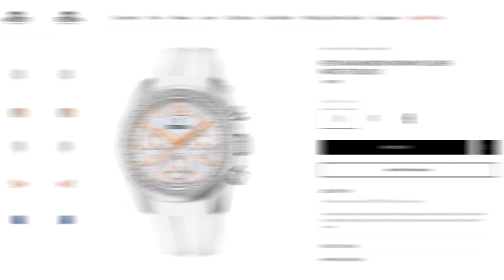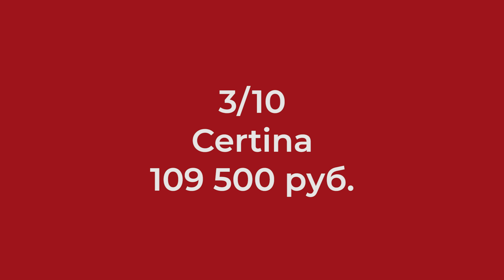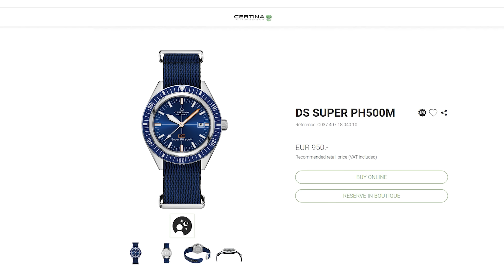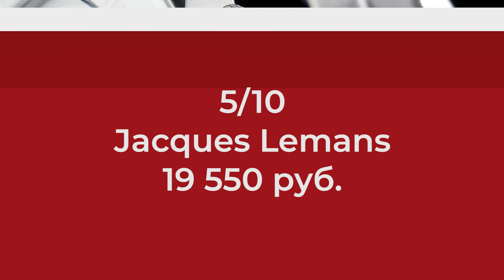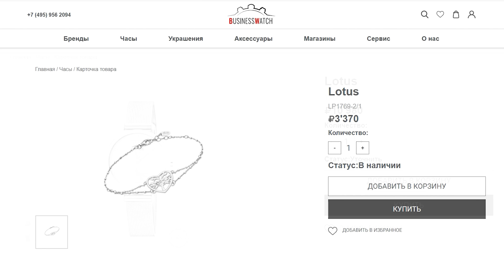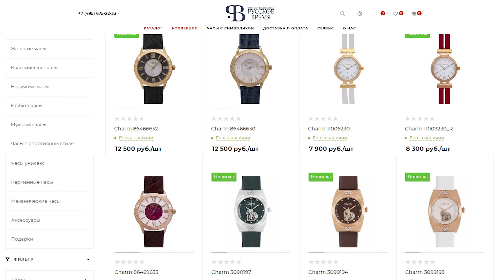Главные новинки лета 2022! ТОП-10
Какие часы из топа понравились вам больше всего? Напишите в комментариях!

В этом ролике покажем 10 главных часов лета 2022 года, которые на наш взгляд заслуживают вашего внимания. Здесь будет TAG Heuer из запчастей от Audemars Piguet и Rolex, черно-золотые Casio, и несколько часов, о которых вы точно еще не слышали!

Часы Jaguar J863/B
Механизм: Кварцевый cal. M6003D
Размер корпуса: 44 мм
Материал корпуса: Сталь 316L
Водонепроницаемость: 200 метров
Стоимость часов: 48 030 рублей

Часы Festina Rainbow Woman’s Silver Watch F20610/1
Механизм: Кварцевый Miyota
Размер корпуса: 38 мм
Материал корпуса: Нержавеющая сталь
Водонепроницаемость: 100 метров
Стоимость часов: 21 500 рублей

Часы Certina DS Super PH500M C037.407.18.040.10
Механизм: Калибр Powermatic 80
Размер корпуса: 43 мм
Водонепроницаемость: 500 метров
Стоимость часов: 950 €

Часы Philipp Plein PWFAA0121
Механизм: Кварцевый
Материал корпуса: Сталь
Водонепроницаемость: 50 метров
Стоимость часов: 29 990 рублей

Часы Jacques Lemans 42-2D
Механизм часов: Кварцевый TMI
Размер корпуса: 42 мм
Материал корпуса: Сталь
Водонепроницаемость: 100 метров
Стоимость часов: 19 550 рублей

Часы Lotus 18708/3
Механизм часов: Кварцевый
Размер корпуса: 29 мм
Материал корпуса: Сталь
Водонепроницаемость: 50 метров
Стоимость часов: 10 980 рублей

Часы Casio G-Shock G-STEEL GSTB100GB-1A9
Механизм часов: Кварцевый
Размер корпуса: 53,8 мм
Материал корпуса: Сталь
Водонепроницаемость: 200 метров
Стоимость часов: 420 $

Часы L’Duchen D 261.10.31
Механизм часов: Ronda
Материал корпуса: Сталь
Водонепроницаемость: 100 метров
Стоимость часов: 29 900 рублей

Часы "Русское время" - Charm
Механизм часов: кварцевый
Размер корпуса: 33 мм
Материал корпуса: сталь
Водонепроницаеомсть 30 м
Стоимость часов 12 500 руб.

Часы TAG Heuer Aquaracer Professional 300 GMT
Механизм часов: Автоматический механизм Calibre 7
Материал корпуса: Сталь
Водонепроницаемость: 300 метров
Стоимость часов: 333 000 рублей